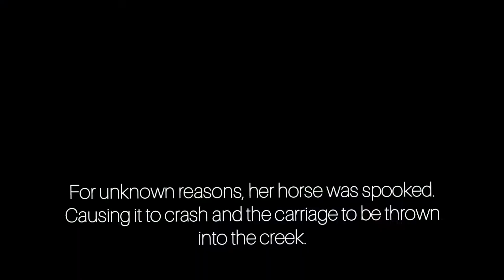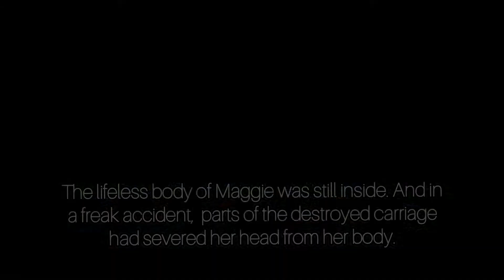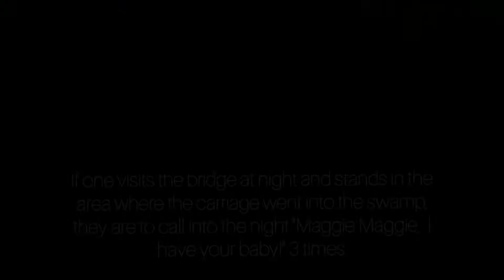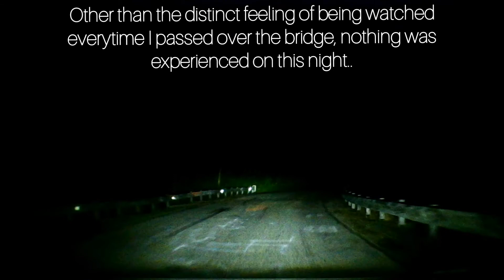Haunted Travels: Maggie's Bridge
I travel to the infamous Maggie's Bridge of Woodland Delaware and test out the legend.